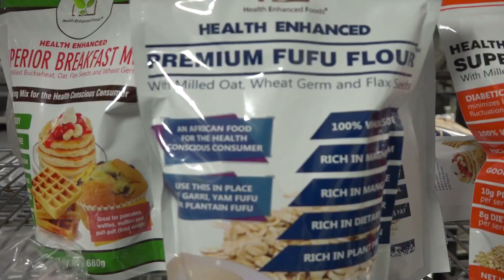Health Enhanced Fufu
Fufu flour for the health conscious consumer